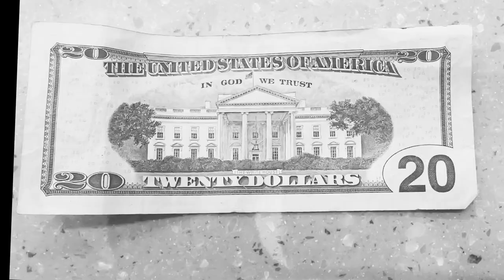Macht Durch Geld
Hier ist mein Film "Macht Durch Geld".  Das Leid ist "Money" von Pink Floyd.